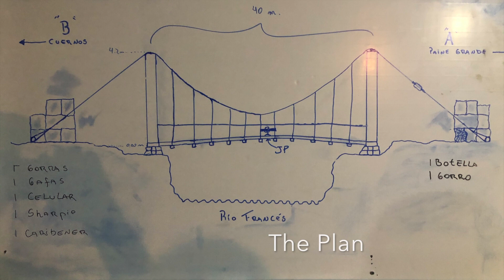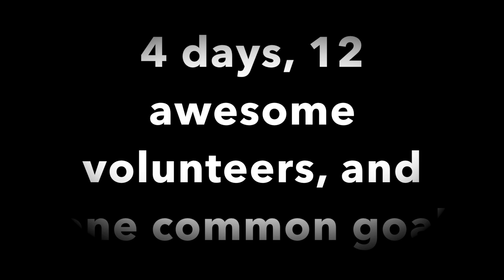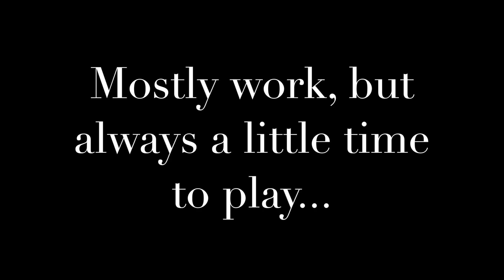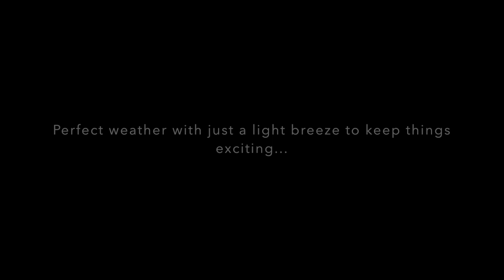Torres del Paine - Puente del Rio Frances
A little video detailing the construction of the suspension bridge over Rio Frances in Parque Nacional Torres del Paine. January-March 2020.